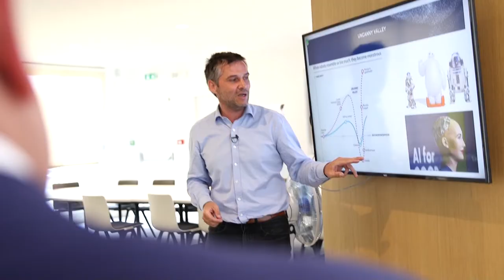Spoon chez Talan, une aventure collective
Talan